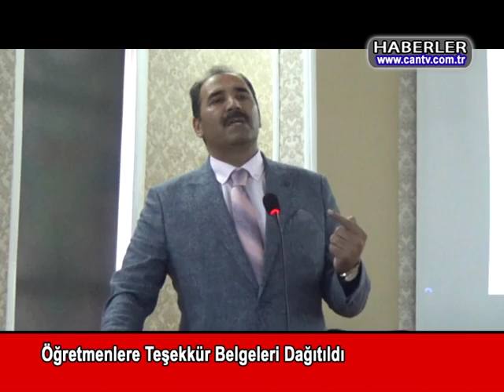24 06 2016 CAN TV24 HABER BÜLTENİ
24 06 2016 CAN TV24 HABER BÜLTENİ